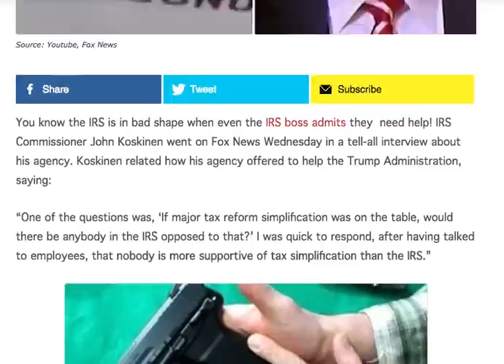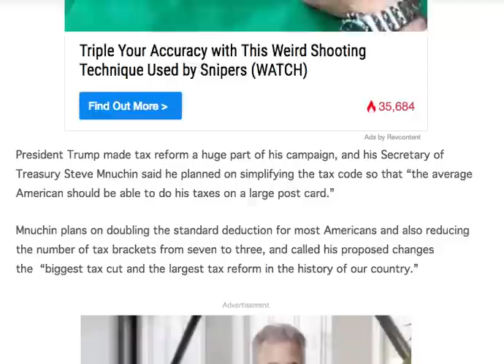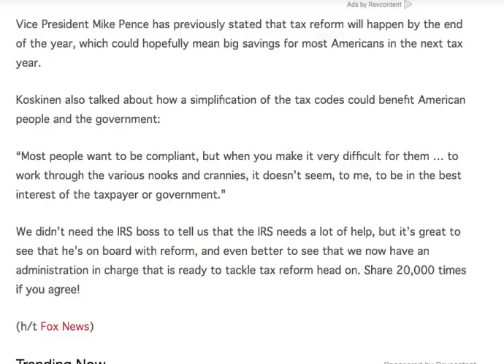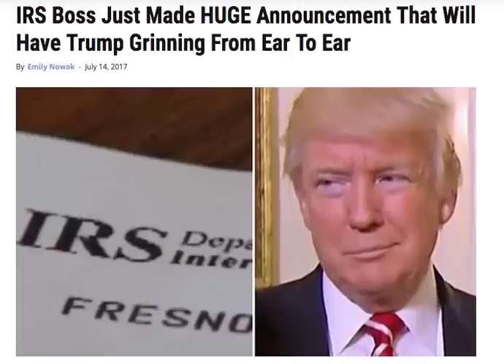IRS BOSS JUST MADE HUGE ANNOUNCEMENT THAT WILL HAVE TRUMP GRINNING FROM EAR TO EAR!